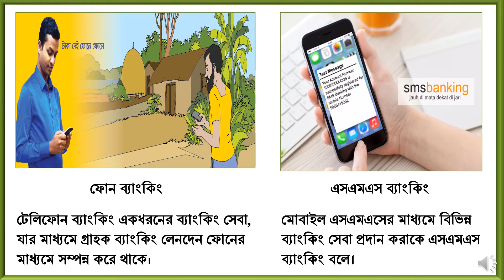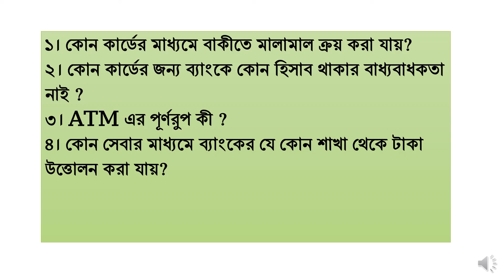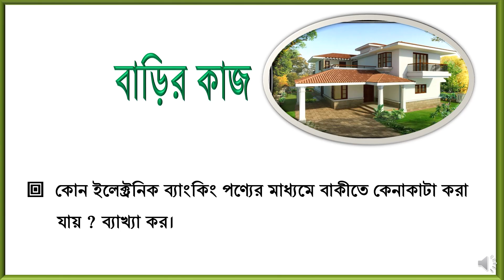ফিন্যান্স ও ব্যাংকিং ( একাদশ অধ্যায়),মোসাঃ শিরিন আক্তার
ইলেকট্রনিক ব্যাংকিং -এর বিভিন্ন পণ্য ও সেবা।